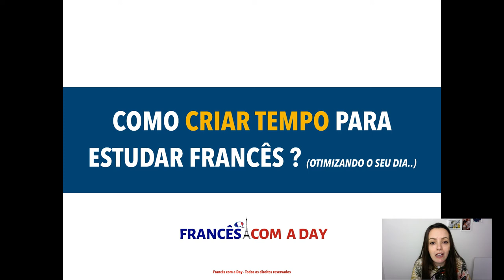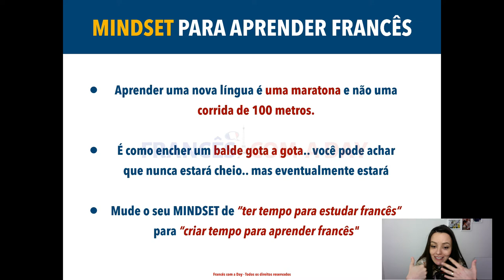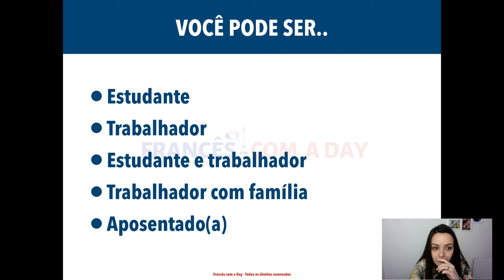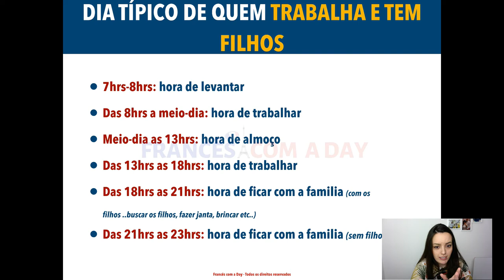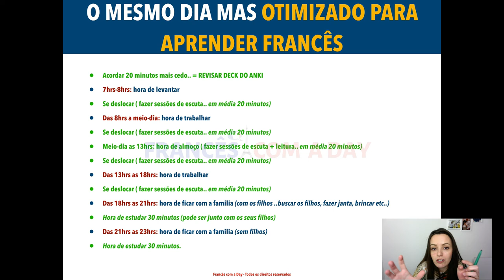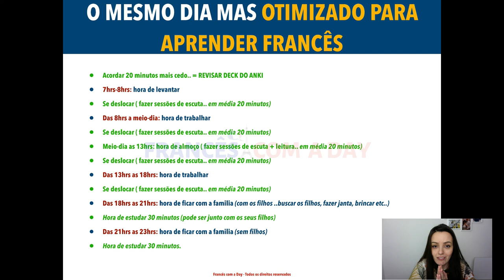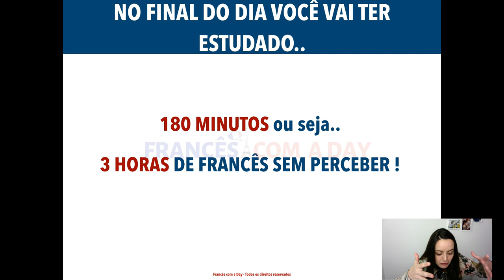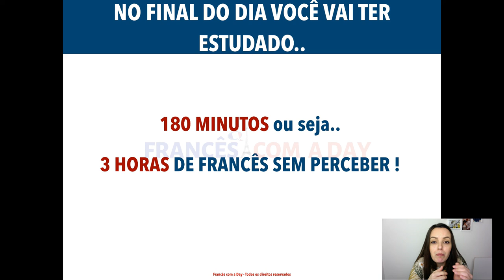FAZENDO ISSO VOCÊ TERÁ TEMPO PARA APRENDER FRANCÊS.